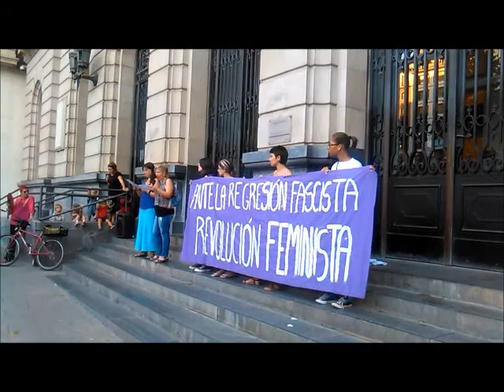Concentración en refus a las violacions (26/08/2014 Zaragoza)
Bellas partes d'o comunicau d'a concentración en refús a las violacions en Zaragoza o 26 d'agosto de 2014